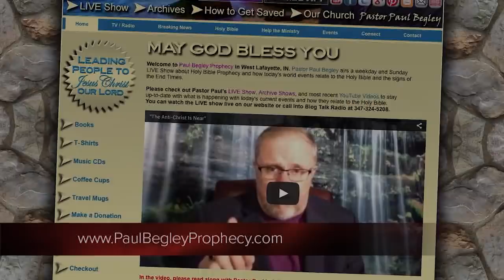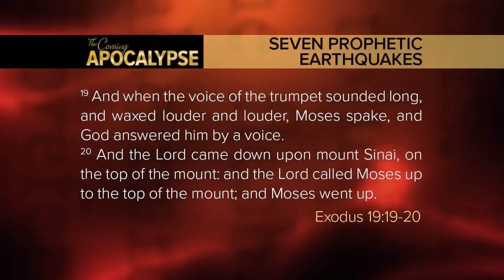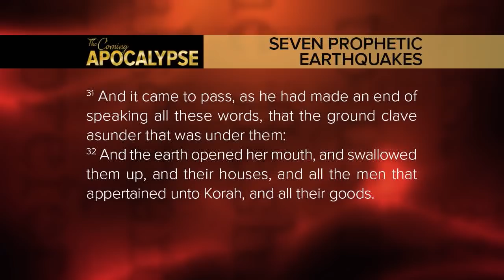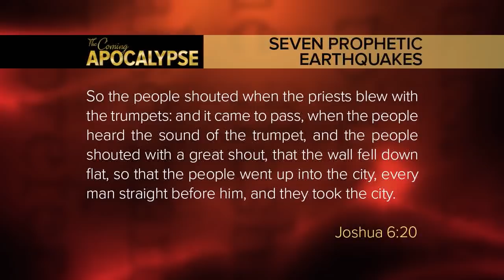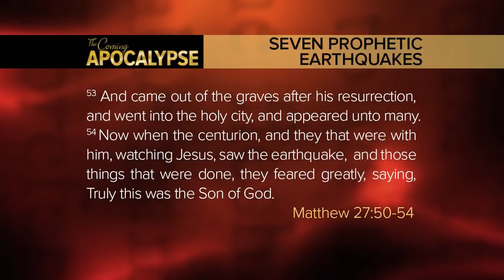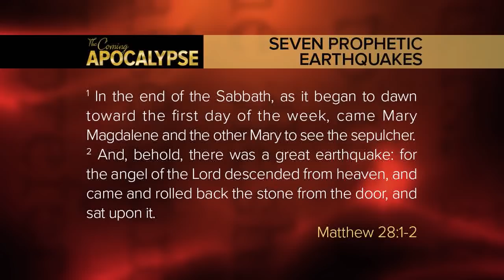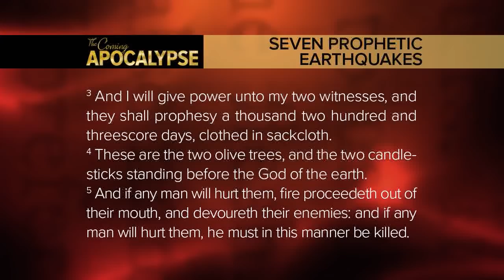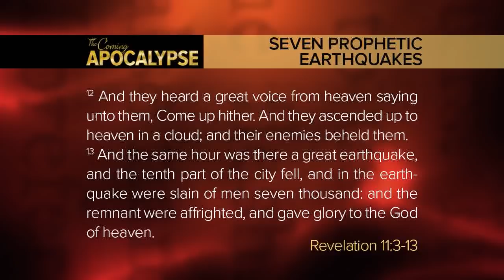"Seven Prophetic Earthquakes"